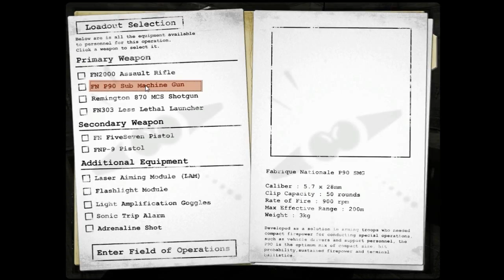The Hidden LIVE - .Episode 1! "Haji and Jamar"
this is just what me and my friends do in our spare time to have a little fun here and there. i wil be posting live coms, and regular coms as much as i can!